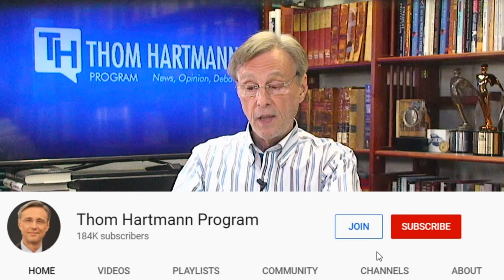Why is a Far Right Influencer Running Our Schools?!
She inspired bomb threats against children so Oklahoma gave her a job…inside your kid’s school!! But wait, there’s more…!

Thom Hartmann explains the dangers in the far right teaching your kids.